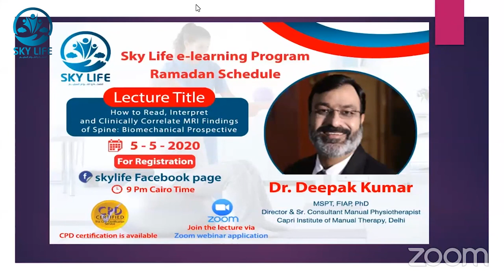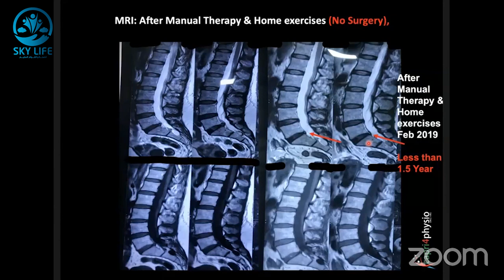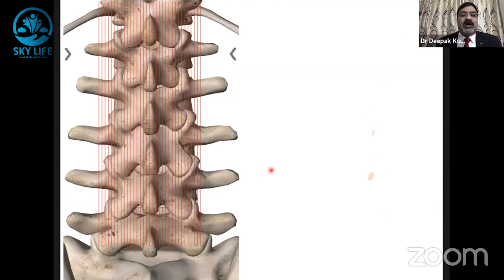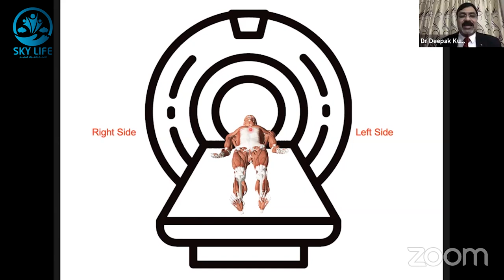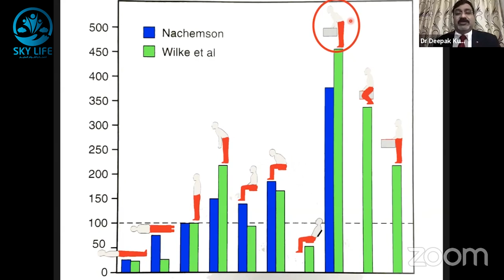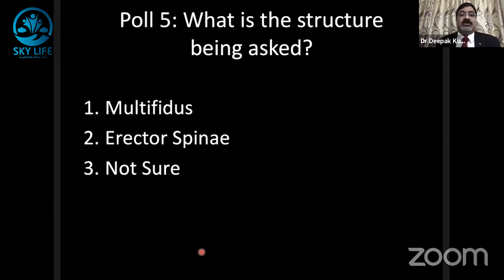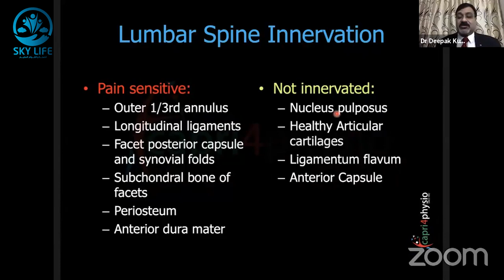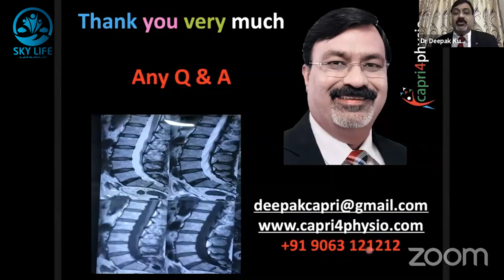How to read, interpret MRI of Spine from Physiotherapy Point of View